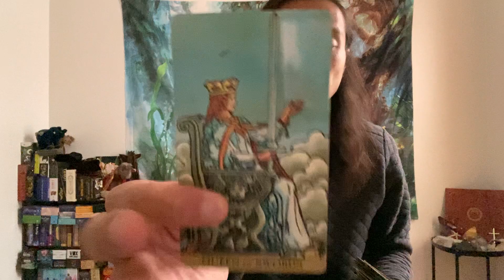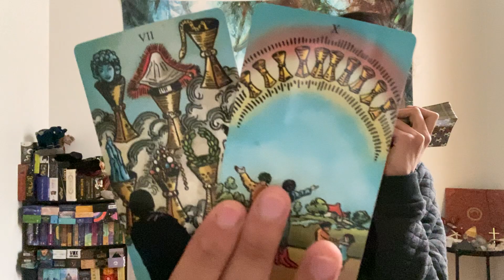Capricorn ♑️ - You Are Being Called To Honor Your Gifts Capricorn!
This is a general reading, "What is Your Shadow Work?" for Capricorn for October 2022. Shadow work involves getting in touch with the parts of yourself that you've repressed. We will take a look at what your shadow side and work are and how you can best manage it. Feel free to apply this to yourself or someone that you know.